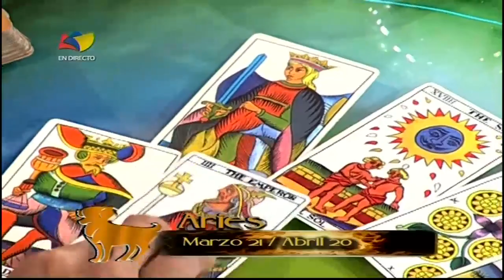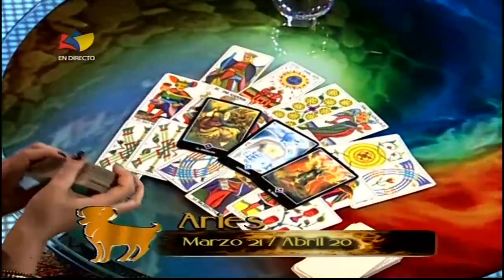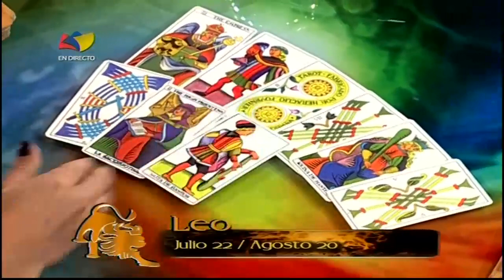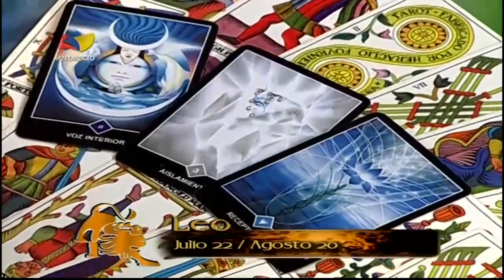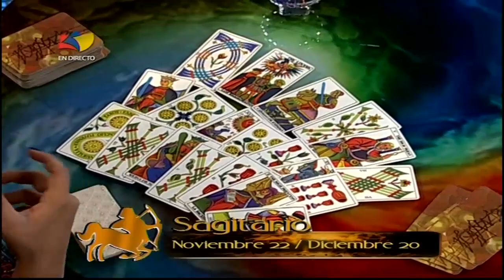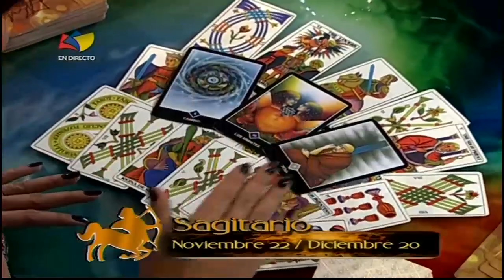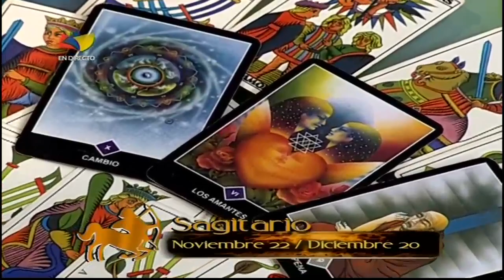TVES - Signos de fuego - 19 de agosto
Signos de fuego: Aries, Leo y Sagitario - 19 de agosto